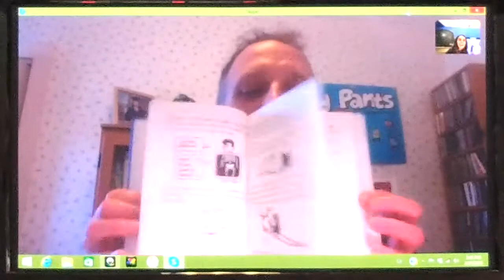Mark Parisi, Award-Winning Cartoonist -- Off The Mark” and Novel Series “Marty Pants”